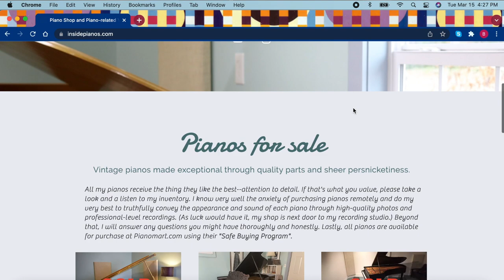Piano Maintenance - Beyond Tuning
Ben delivers a primer of the work that can and should be done to make a grand piano as musically satisfying as it was intended to be. He goes into the basic aspects of regulation and voicing which, together with tuning, comprise the "triad of piano care.